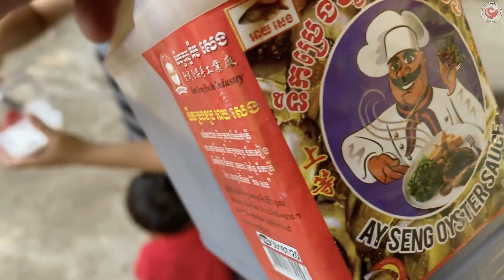Pojechałem do dziewczyn